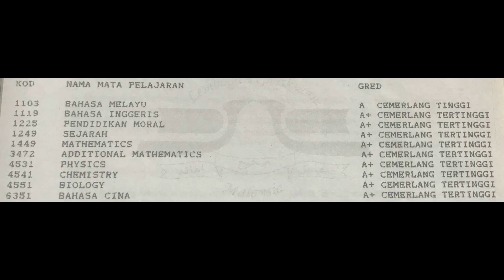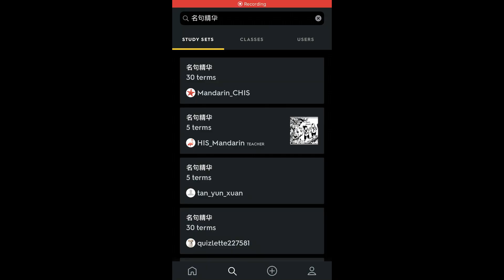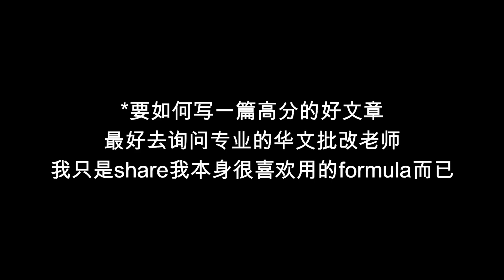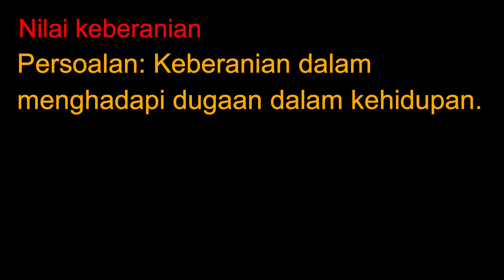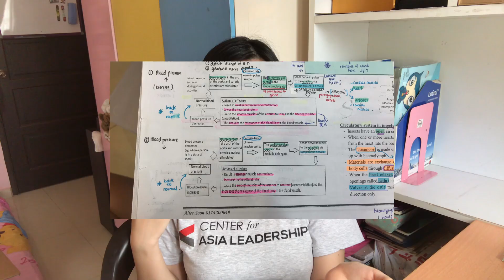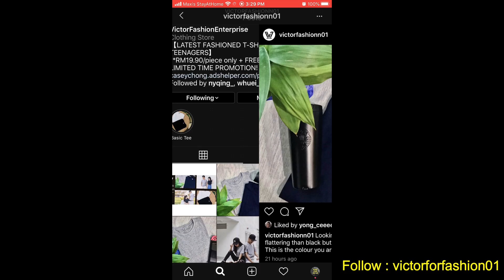姐姐教你怎样在SPM拿10个A JIEJIE TEACH U TAKE 10As in SPM [ENG subbed]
最后没有拿10A不要来找我

华语 BAHASA CINA 00:55
国语 BAHASA MELAYU  03:07
英语 BAHASA INGGERIS 03:39
SEJARAH 04:20
ADDITIONAL MATH 06:39
PHYSICS 07:15
CHEMISTRY 07:30
BIOLOGY 08:10
PENDIDIKAN MORAL 09:20
COMMERCE 09:58
PRINSIP PERAKAUNAN 10:04
EKONOMI 10:32